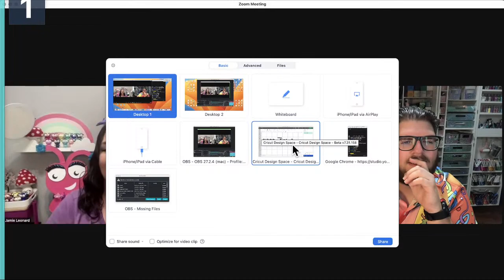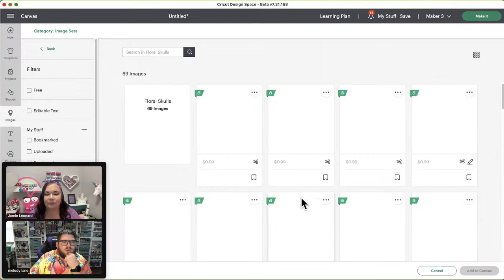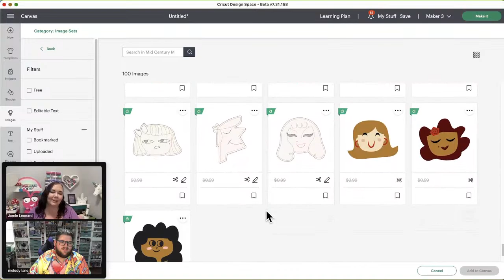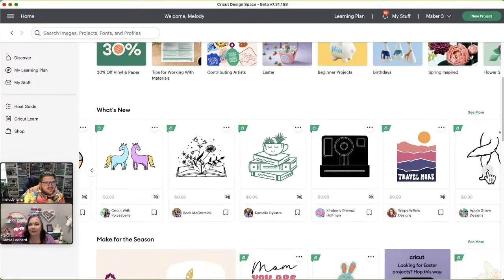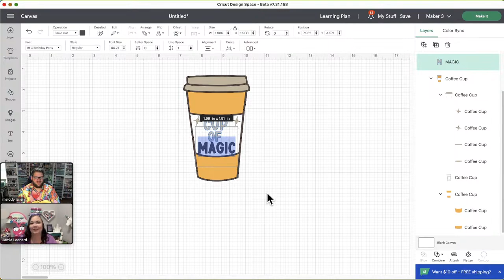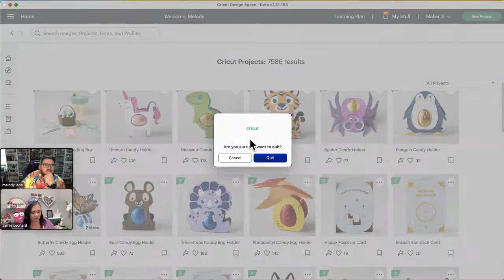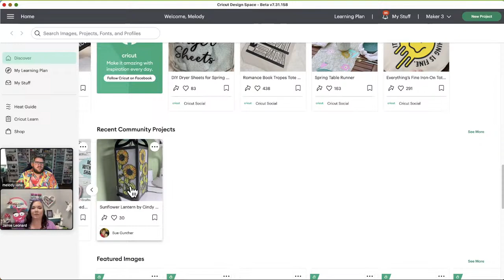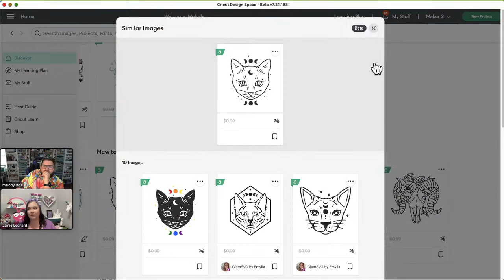New Image sets in Design Space with Alex & Holly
It's Friday, which means come join Alex and Holly live as we look through what new images are there is Design space.  Come join and chat with us and our crafty friends as we browse the images.

IT'S A CRICUT EASTER EGG HUNT!!  How fun is this!!  Hidden within Design Space are 5 different easter eggs.

When you find an egg click on it and enter your email for a chance to win $100 to spend @ Cricut. com.  You can enter once for each egg that you find.   I found egg #5, while searching for a certain spring image.

Happy hunting everyone!!

Use our discount code CREATE at cricut.com to get free shipping and save 10% off purchases of $100 or more.  codes can not be used on mystery boxes, machines, and access exclusive deals